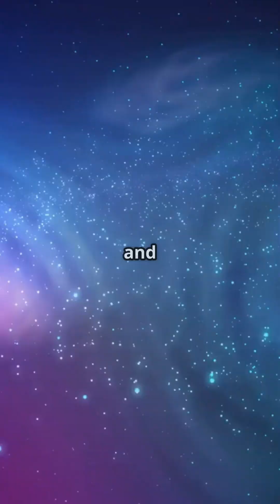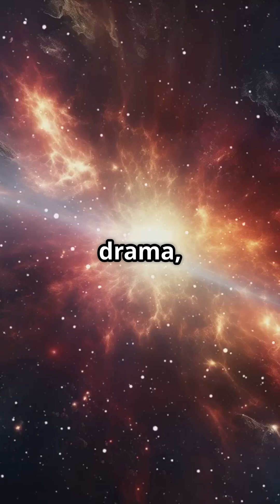The Hottest Breakup in the Galaxy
Witness the explosive relationship between two stars in NGC 1514 revealed by NASA's Webb Telescope! This binary system features a white dwarf star reaching 110,000 Kelvin (20x hotter than our sun) ejecting material while orbiting with its companion star. The result? A stunning cosmic light show 1,500 light-years away that's been unfolding for 4,000+ years. Discover how star relationships create the universe's most beautiful structures!